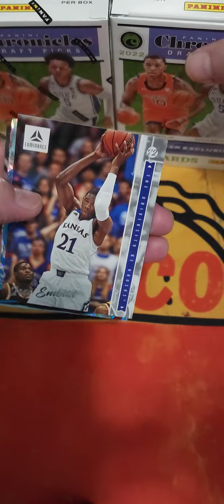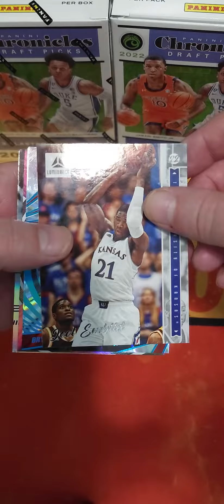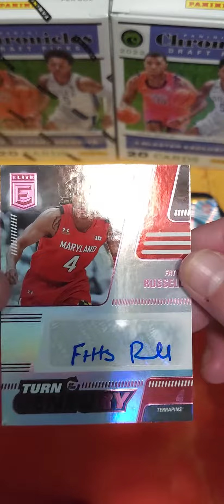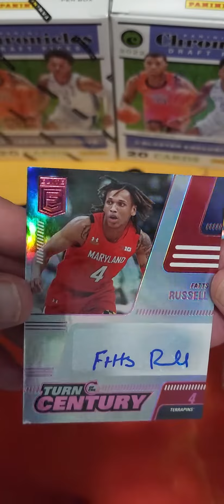NBA Chronicles Review Bryce McGowens HIT with Taco!!!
NBA Chronicles 2023 break with your favorite English Bulldog Taco!!!